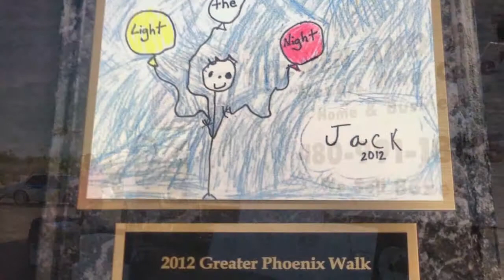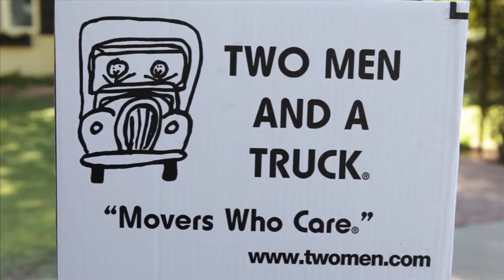Two Men and a Truck Scottsdale, Sterling Awards 2013, Small Business Finalist